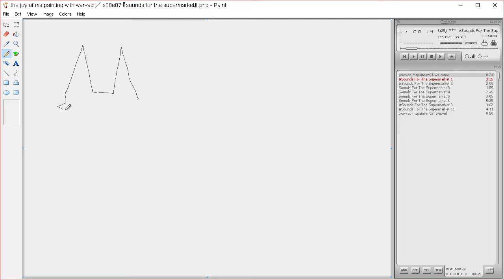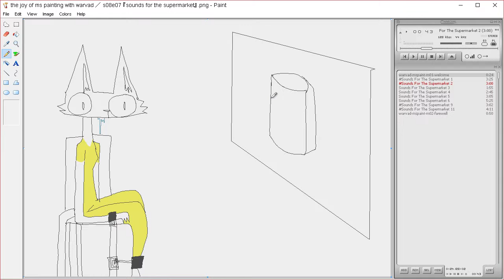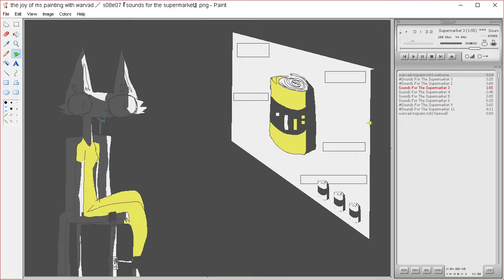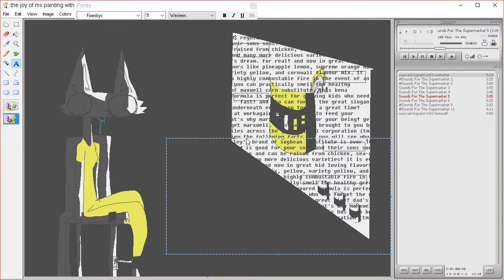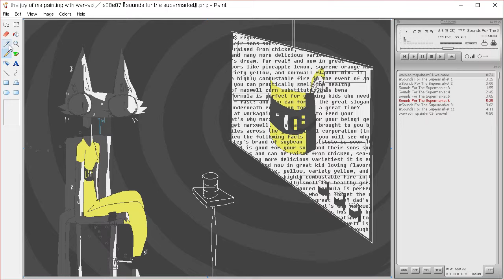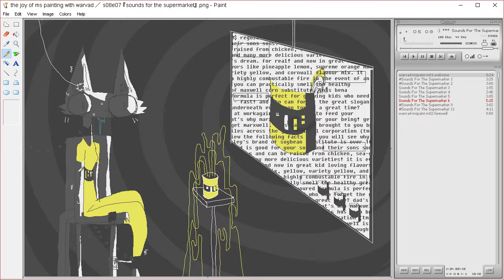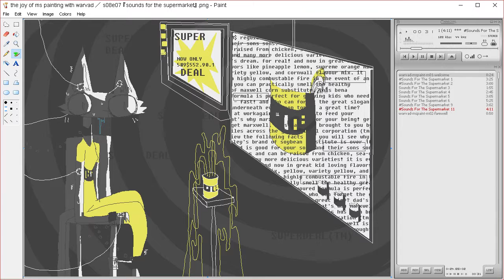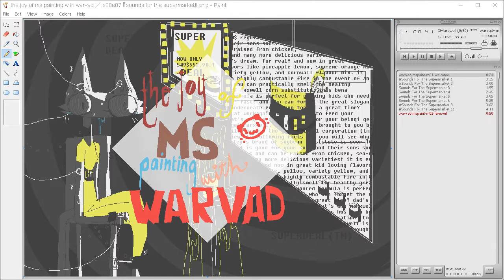the joy of ms painting s08e07 『 sounds for the supermarket 』